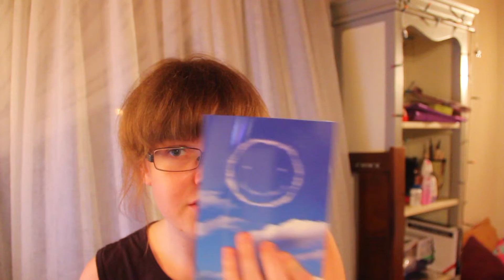puppies & (a lot of) tea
day 62! i'm back!